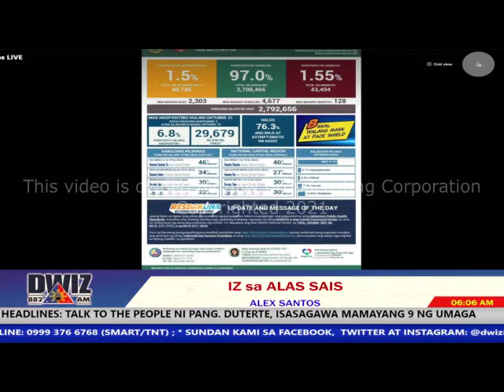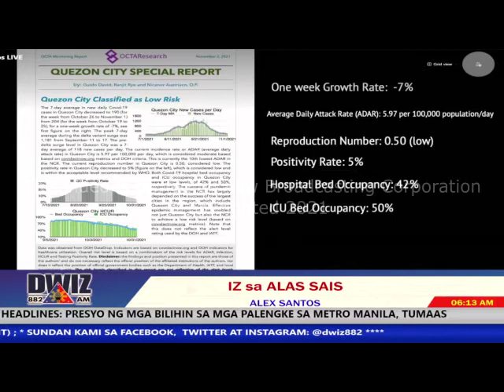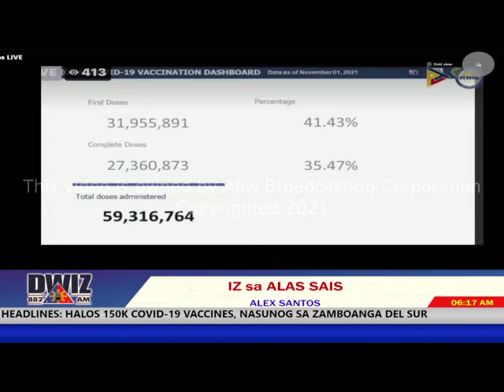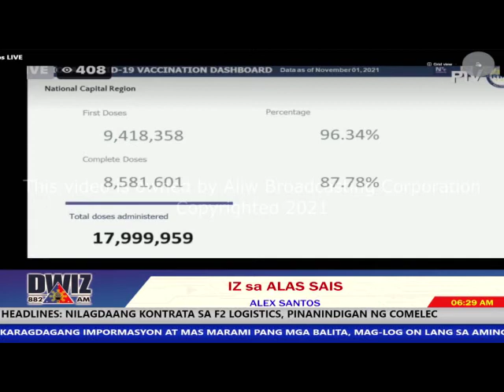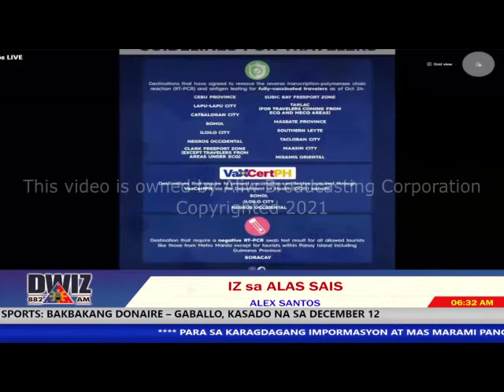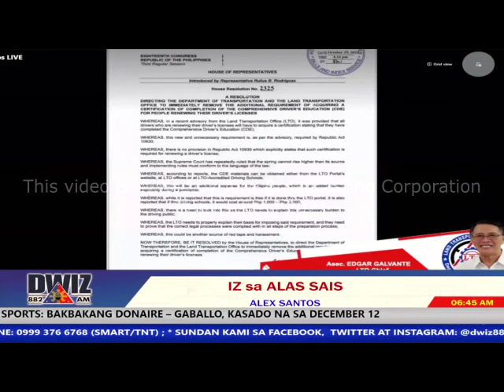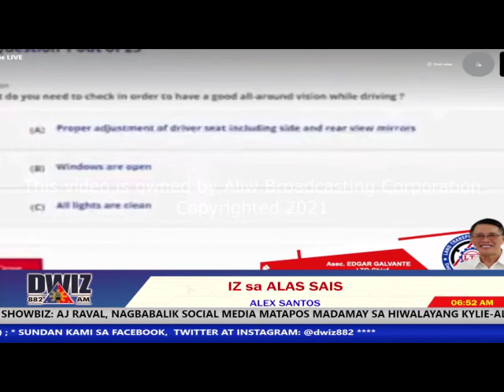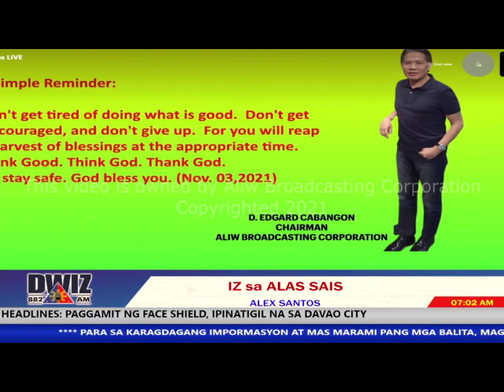NOVEMBER 3, 2021 - IZ SA ALAS 6